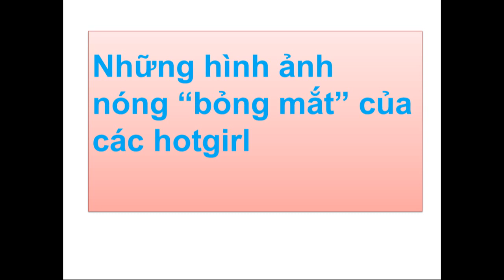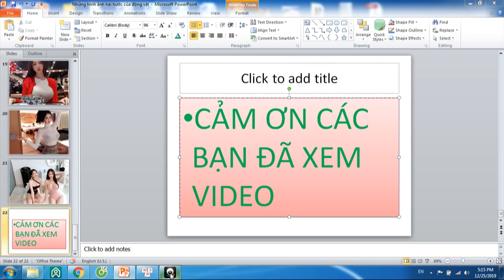Những hình ảnh nóng "bỏng mắt" của các hotgirl - Hot images of "hot eyes" of hotgirl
Những hình ảnh nóng "bỏng mắt" của các hotgirl .
Hot images of "hot eyes" of hotgirl